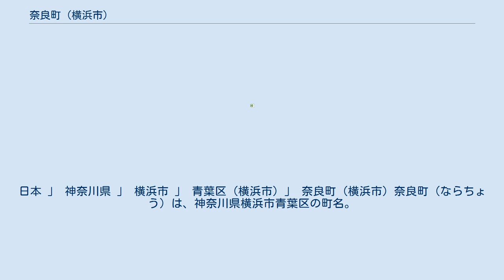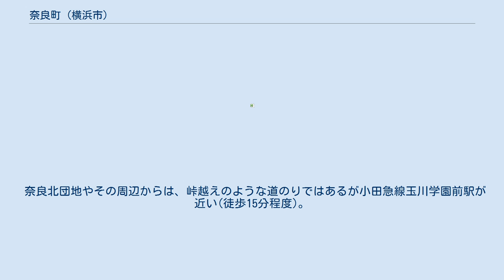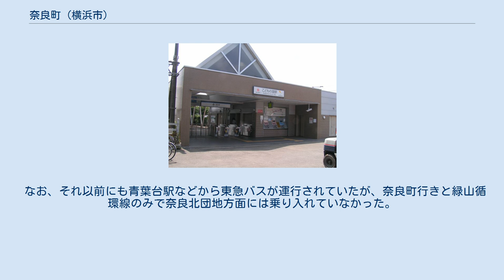奈良町 (横浜市)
日本 」 神奈川県 」 横浜市 」 青葉区 (横浜市) 」 奈良町 (横浜市) 奈良町（ならちょう）は、神奈川県横浜市青葉区の町名。
東京都町田市および川崎市麻生区岡上に隣接している。
 現在のすみよし台の一部、緑山、奈良一丁目～五丁目および奈良町は、かつての都筑郡奈良村である。
 こどもの国などがあり、市内では有数の緑多い地域。
シラサギやチョウゲンボウ、野生のホタルも観察できるが、近年では宅地開発が進行している。
一方で、町の中心である奈良北団地を中心に少子高齢化も進行している。
 住宅地の地価は、2014年（平成26年）1月1日の公示地価によれば、奈良町字竈谷2415番36の地点で15万5000円/m2となっている。
 2021年（令和3年）7月31日現在（横浜市発表）の世帯数と人口は以下の通りである。
 2016年（平成28年）現在の経済センサス調査による事業所数と従業員数は以下の通りである。
 他に、町域外だがバスあるいは徒歩で小田急電鉄 小田原線やJR東日本 横浜線、東急電鉄 田園都市線の駅を利用可能。
 奈良北団地やその周辺からは、峠越えのような道のりではあるが小田急線玉川学園前駅が近い(徒歩15分程度)。
 市営バス43系統は平成18年3月16日より、市営バス118系統は平成19年3月16日より運行事業者がともに東急バスへ変更された。
 なお、それ以前にも青葉台駅などから東急バスが運行されていたが、奈良町行きと緑山循環線のみで奈良北団地方面には乗り入れていなかった。
 奈良北団地建設後の1975年から奈良小学校下に奈良町交番があったが、こどもの国駅周辺地区の開発の進展と駅利用者の増加を受け、2014年3月14日にこどもの国駅前に「こどもの国駅前交番」として移転した。